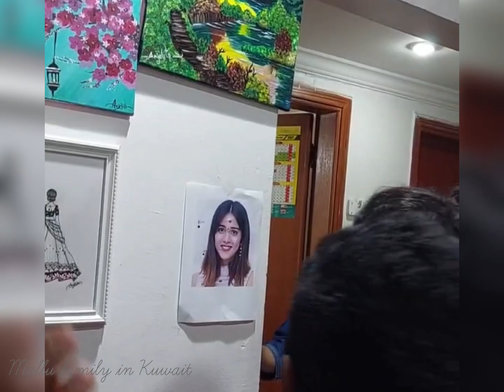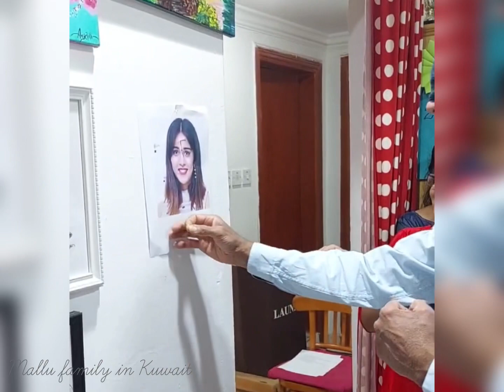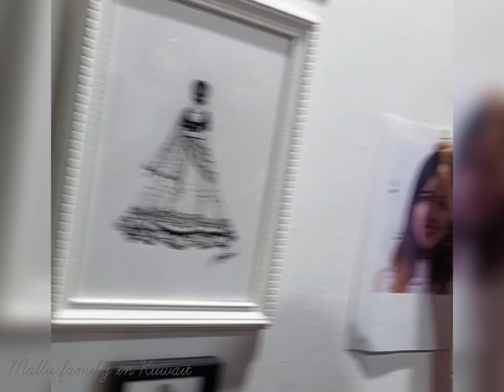4 അമ്മമാരുടെ ജന്മദിനം ഒന്നിച്ചു ആഘോഷിച്ചു🥰🥰💃🕺👏👏❤️❤️💞💞